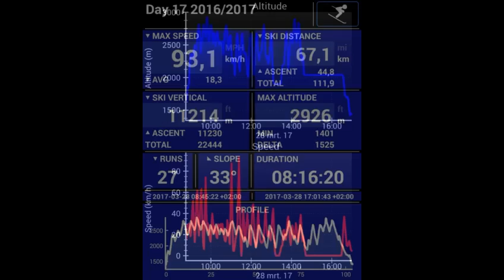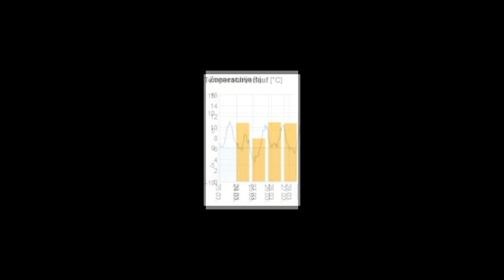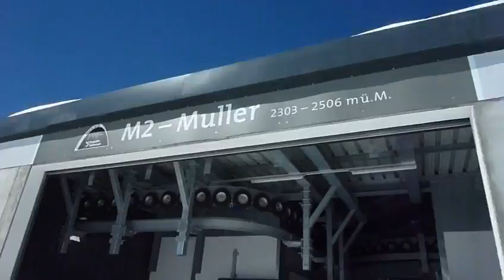WS mrt 17 deel 1 H & N Ischgl